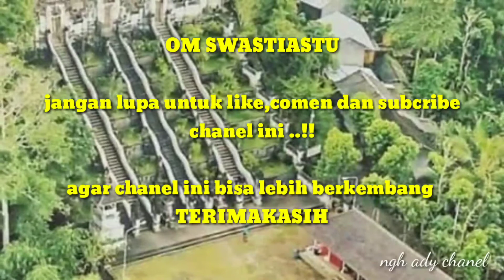ASAL - USUL PURA LUHUR LEMPUYANG BALI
Pura Lempuyang, Gerbang Surga di Pulau Dewata

Pura Lempuyang Luhur salah satu obyek wisata di Bali, dan juga merupakan tempat suci bagi umat Hindu, pura berlokasi wilayah bagian Timur pulau dewata tepatnya di Kabupaten Karangasem.

Dalam peta wisata Bali, pura Lempuyang Luhur menjadi tujuan mendaki yang cukup menarik bagi wisatawan, terutama mereka yang menginap di wilayah Bali Timur seperti Amed, Tirtagangga dan Candidasa, karena lokasinya berdekatan.
Pura Lempuyang, yang secara lokal disebut Pura Lempuyang Luhur, adalah salah satu Pura tertua dan paling dihormati di Bali. Penghormatan  ini setara dengan Besakih, yang biasa disebut The mother temple of Bali. Mengenai usia dan kedudukan pura, kedua pura ini diyakini melebihi dari mayoritas pura lain di pulau Bali.

Pura Lempuyang Luhur merupakan target yang cocok dimasukkan dalam rencana perjalanan selama di pulau Bali. Pura lempuyang berposisi di puncak Gunung Lempuyang, di bagian Timur Pulau Bali. Pura lempuyang tepatnya berada pada ketinggian  1.175 m di atas permukaan laut.

Untuk mencapai pura lempuyang luhur, pengunjung  harus melalui tangga curam dengan lebih dari 1.700 anak tangga. Sepanjang perjalanan mandaki anak tangga, pengunjung (pemedek, dalam bahasa lokal) bisa berinteraksi dengan puluhan monyet. Monyet abu-abu berekor panjang ini mendiami hutan pegunungan yang sejuk di sekitarnya.

Untuk pengunjung yang tidak kuat mendaki ribuan anak tangga itu, tidak perlu kawatir kehilangan kesempatan menikmati keindahan. Mereka yang tidak naik ke puncak di Pura Lempuyang masih dapat menikmati pemandangan indah di pura Pura Penataran Agung yang megah di kaki gunung.

Saat mengunjungi Pura Lempuyang, pemandanganyang yang pertama kali terlihat adalah pemandangan yang mengesankan dari tangga bergaya arsitektur bali dengan naga di kedua sisi pegangan tangga. Pemandangan terbaik berada di atas tangga, di mana pengunjung dapat melihat jauh melintasi lereng berhutan hijau. Dari posisi ini Gunung Agung juga terlihat dengan jelas.

Pura lempuyang berada di kecamatan abang, kabupaten Karangasem, bali. Posisi ini adalah ujung timur pulau bali. Lereng timur gunung lempuyang langsung jatuh di pantai timur Bali.